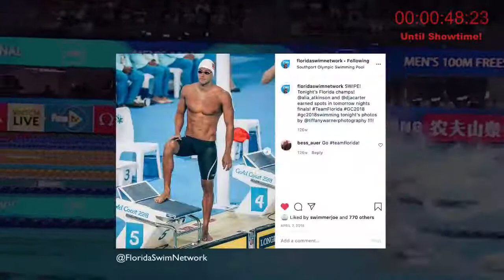Holding Water - Long Axis Stroke with Russell Mark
Tune in for USA Swimming's Russell Mark and hosts Tyler Kerns and Bryan Welter, as they discuss the best practices in the long axis strokes. Great show Sunday afternoon! Click "Get Reminder" on the bottom right.